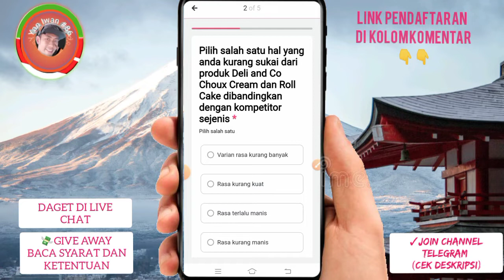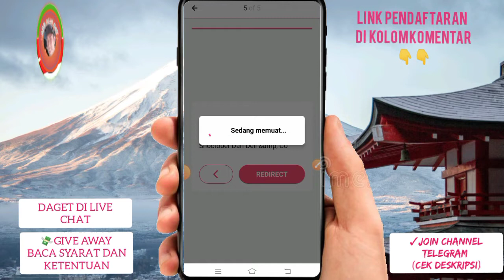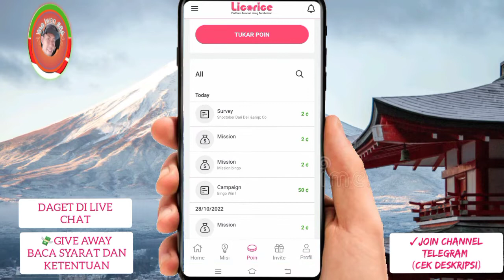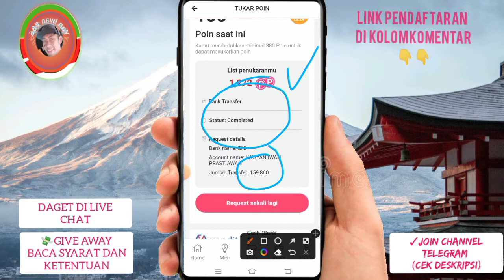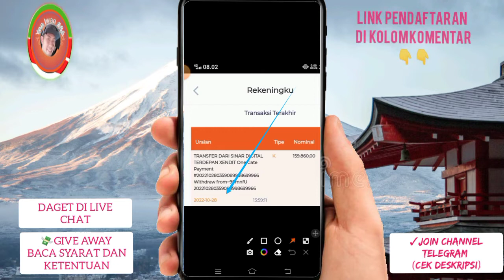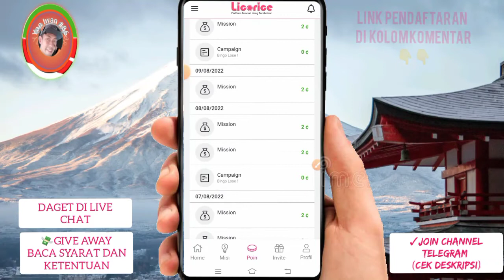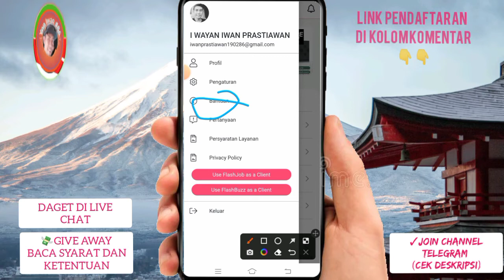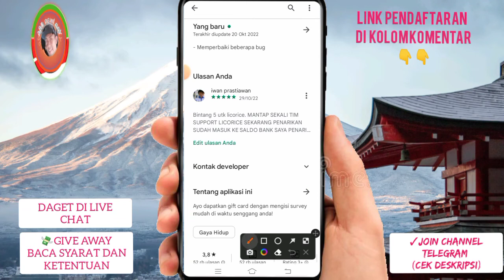LAGI LAGI DIBAYAR ‼️APLIKASI PENGHASIL SALDO DANA OVO GOPAY SHOPPEY PAY LINK AJA | UPDATE LICORICE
Simak vidionya sampai selesai & jangan di skip"
yaa...agar kalian paham dengan tutorial yang saya
sampaikan.

mendapatkan informasi terbaru di channel ini

NB:
🤑DAGET
[ DI LIVE CHAT ]

🎉GIVE AWAY
 [syarat dan ketentuan di video]

resikonya.

playstore, licorice, licorice Indonesia
New Mining bitcoin, Mining terbaru, cloud mining
terbaru 2022, cloud mining terbukti membaru 2022,
cloud mining 2022, cloudmining legit 2022, cloud
mining tanpa deposit terbaru, mining doge terbaru,
mining usdt, Mining Litecoin, Mining Dogecoin, Mining
BNB Coin, Mining TRON, Mining Dash, Mining
Ethereum, Mining Solana, cloud mining dogecoin,
cloudmining tanpa deposit, cloudmining tanpa
undang teman, Situs mining terbaru,dogecoin
mining, situs mining android tercepat, situs mining
gratis terbaru, dogecoin faucet, situs mining tanpa
modal, mining Ltc, situs mining dogecoin tercepat,
mining raven coin, mining solana, situs mining
dogecoin terbaru, Aplikasi penghasil uang tercepat,
Uang gratis dari internet, Game penghasil dollar
terbaru, bitcoin prediction, dogecoin mining, dogecoin
gratis, dogecoin wallet, bitcoin indonesia, bitcoin.
cloud mining, dogecoin faucet, mining dogecoin
gratis, mining dogecoin gratis 2022, trading bitcoin,
bitcoin Gratis, gratisan, mining doge tanpa deposit,
dogecoin free, dogecoin gratis 2022, situs mining
dogecoin terbaru, situs penghasil bitcoin legit,
faucetpay legit 2022, termux faucetpay, free bitcoin
cloud mining 2022, bitcoin cloud mining 2022, situs
penghasil bitcoin gratis 2022, situs penghasil bitcoin
gratis, situs penghasil bitcoin tercepat, situs penghasil
bitcoin 2022, situs penghasil bitcoin legit, situs
penghasil btc gratis, situs penghasil btc, situs
penghasil btc terbukti membayar, web penghasil
bitcoin yang terbukti membayar, mining bitcoin gratis,
mining bitcoin tercepat 2022, penghasil bitcoin
tercepat 2022, mining bitcoin gratis tanpa deposit
2022, bitcoin gratis, faucet bitcoin legit 2022, faucet
btc legit 2022, faucet crypto, faucet dogecoin, mining
bitcoin terbaru, website mining litecoin, Wallet
indodax, Wallet Binance, Trush Wallet, faucet Bitcoin,
faucet dogecoin, faucetpay, Daftar langsung whitdraw,
Website Mining Terbaru, Website Mining tercepat,
Website mining Terbukti membayar, BTC, DOGE, LTC,
TRON, TRX, DASH, BNB, DGB, Binance, Solana, Zcash,
BCH